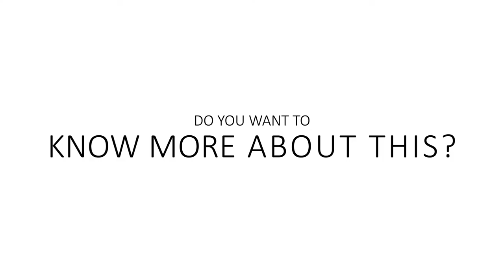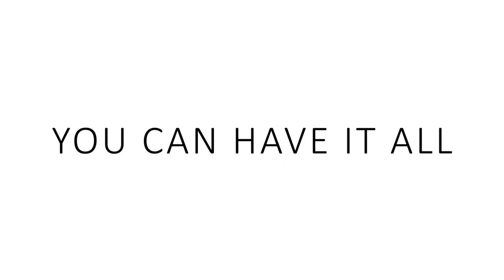Hygienic Functions of Haier I PRO Series Washing Machine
Do you have the best hygiene solutions to protect your clothes?  With strong hygienic functions of Haier I PRO series washing machine, you can protect yourself against bacteria and allergens.